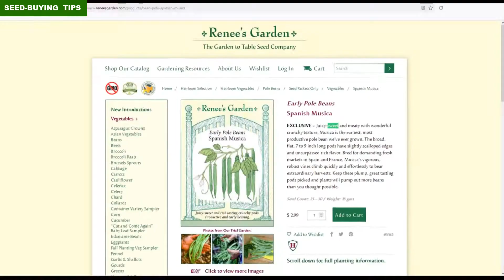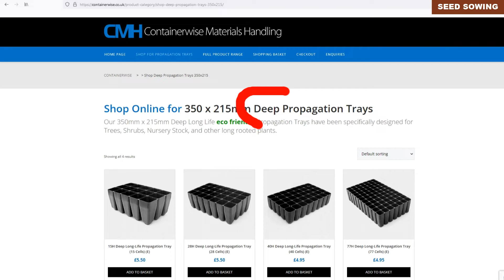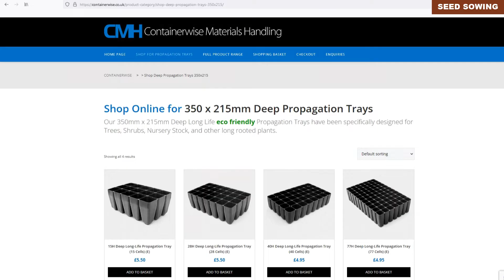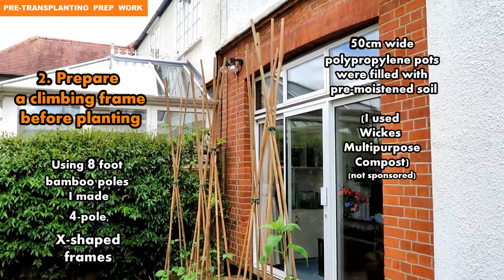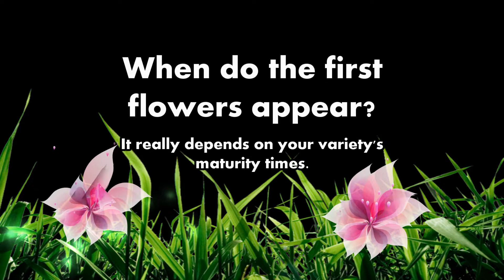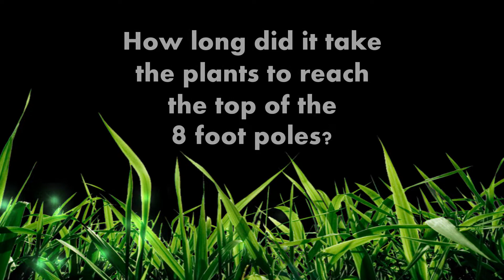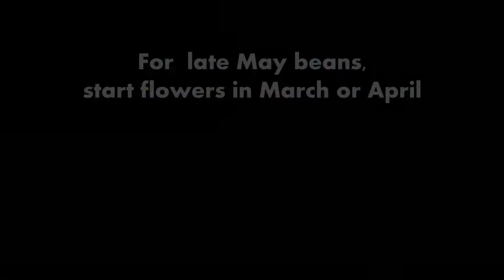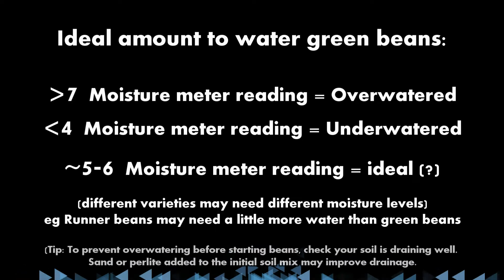Growing Green Beans in Containers | How to Grow Pole Beans in Pots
In this video I cover how to grow green beans in containers at home (specifically how to grow pole beans in containers, which are the tall 8-foot tall climbing bean variety, not the smaller dwarf variety).

Whether you call it growing French beans, string beans, Phaseolus vulgaris or stringless beans - this video applies to the climbing bean types & pole bean varieties of all the above. Runner beans are also similar enough that this video can apply to them too.

Growing green beans in containers, from seed, was a bit of a journey for me and I ran into my fair share of growing green beans problems - but I learned from all of these and share everything with you in this video so hopefully your journey will be easy. I made the mistakes so you don't have to!

T I M E S T A M P   C O N T E N T   M A P:

do green beans have seeds? Yes!

0:19 SEED-BUYING TIPS: Good places to buy bean seeds in the UK.

0:31 POLE BEAN SEEDS: What kind of seeds for growing green beans from seed?

0:34 POLE BEAN VARIETIES & TYPES I GREW: (Cobra, Yellow pole beans Kentucky Wonder Wax, Marvel of Venice, Purple Blauhilde, A Cosse Violette & Moonlight runner bean)

0:39 POLE BEAN SEEDS: What kind of seeds for growing green beans from seed? Factors to consider: Bean pod color (green, yellow or purple), stringlessness, yield, flavor, maturity times

1:06 MATURITY TIMES: Time from planting to picking differs for different beans, so check before planting.

1:30 HOW MANY BEAN PLANTS PER PERSON?

2:34 CHITTING: How to chit bean seeds

3:51 SEED PLANTING CONTAINERS: Green bean seeds planting, seed-starting indoors in deep root trainers, deep polypropylene Containerwise seed trays / propagation trays or cardboard kitchen roll paper towel tubes

4:38 SEED PLANTING PROCESS: How to plant green beans
(FAQ: How many green bean seeds per hole? 1 per hole)

4:52 BEAN SEED PLANTING DEPTH: How deep should you sow bean seeds?

5:27 SEEDLING GROWTH

5:45 HARDENING OFF: Ideal seedling size to start to harden off indoor-sown plants

6:12 IDEAL PLANT SIZE FOR TRANSPLANTING OUTDOORS

6:18 TIMING: Best time for pole beans - when to plant green beans

7:57 IDEAL PLANTING SITE & GROWING CONDITIONS

8:11 POLE BEANS TRELLIS: Pole bean trellis idea X-shaped bamboo pole wigwam - Creating a teepee for pole beans

8:15 POT / CONTAINER SIZE

8:39 POLE BEAN SPACING: how far apart should green beans be planted

10:12 MULCHING with Strulch

10:37 CLIMBING BEAN WINDING OBSERVATIONS

11:05 GREEN BEAN FLOWER, BUDS & FLOWERING

11:50 BEAN DEVELOPMENT Pole beans growing from baby beans to full-sized, fully mature beans

12:55 POLE BEANS PLANT MAINTENANCE: What to do when bean plant reaches top of climbing frame

13:30 PROBLEMS: growing green beans problems

13:37 PROBLEM 1: SUNSCALD / SUNBURN: White spots on bean leaves

14:11 PROBLEM 2: BUGS (blackfly & aphids)

14:56 COMPANION PLANTING: pole beans companion plants to help repel pests & insects

15:51 PROBLEM 3: YELLOWING LEAVES: Bean leaves going yellow due to watering issues eg overwatering

16:11 FERTILIZING GREEN BEANS: Should you fertilize bean plants with fertilizer?

17:22 WATERING: Ideal watering amount for bean plants: How moist should the soil be?

18:27 END OF SEASON: How do you know when the bean plant is done for the year?

- 5-O July by Dan Lebowitz
- Called Upon by Silent Partner
- Lonely Troutman by William Rosati
- Seagull by Everet Almond

Thanks to all the amazing gardening youtube channels for teaching me and inspiring me to grow beans for the first time! Special thanks for the inspiration to Claire at ClairesAllotment, Kevin Espiritu at Epic Gardening, Gary Pilarchik at The Rusted Garden, Cali Kim at CaliKim29, Luke at Migardener, Lee at Project Diaries, GIY, Quickcrop, GrowVeg, Scott Head, Liz Zorab at Byther Farm, Charles Dowding,  Tony at Simplify Gardening, Mark Valencia at Self Sufficient Me, Susan's In The Garden, OldAlabamaGardener, OrganicBackyardGardening , mhpgardener and Erica's little Welsh garden! Also thank you to all the amazing people on fb gardening & grow your own groups and forums that were always there on hand for support and to answer questions throughout the growing process :)